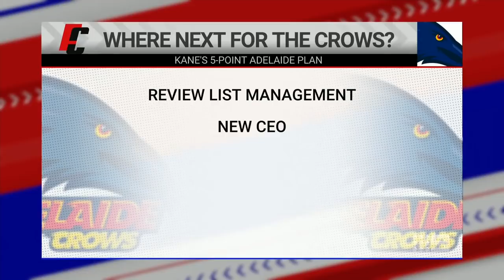Kane Cornes' five-point plan to fix the Crows - Footy Classified | Footy on Nine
Kane Cornes and the Footy Classified team discuss the current woes of the Adelaide Crows.